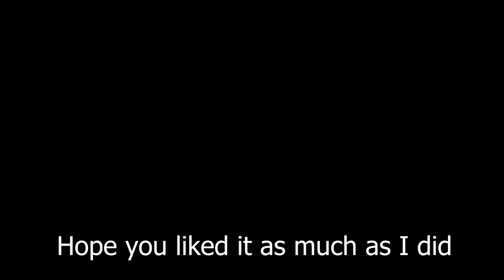Random Rides #1 Experimenting | a Soco Ride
Basically some random but interesting stuff I see while I'm out. Interactions ,  commuting , funny stuff , weird stuff or just ... random

You get the idea . So tell me if you think this is a good Idea !